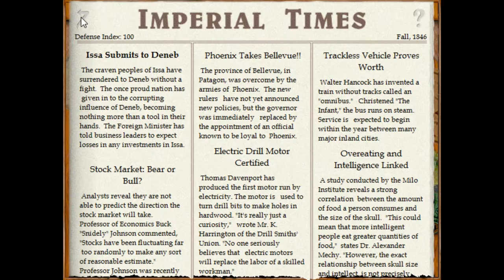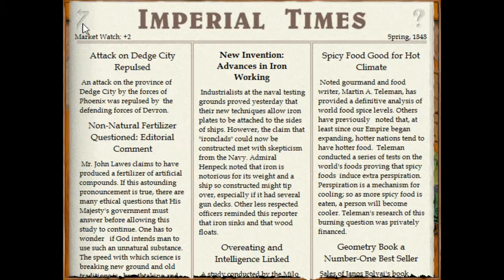Let's Play Imperialism (again) - Phoenix rising - Episode 20